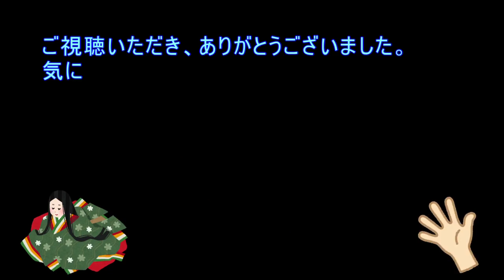習近平 は イギリス王室 に コケにされた のに 愚かな 中国 は気付いてない！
2015年10月のイギリス訪問での習近平をご覧下さい。
中国はアヘン戦争でイギリスにコテンパンにやられ、その仕返しをしたかったのでしょうが、またしてもコケにされてしまいました。